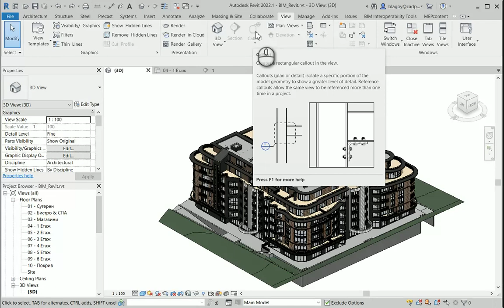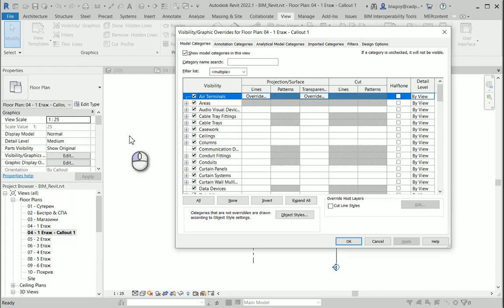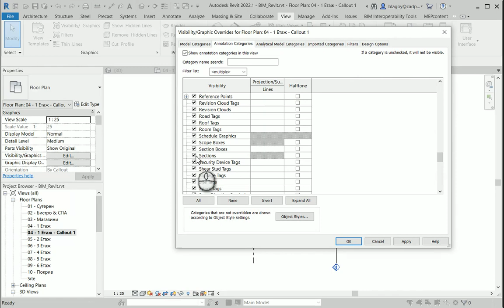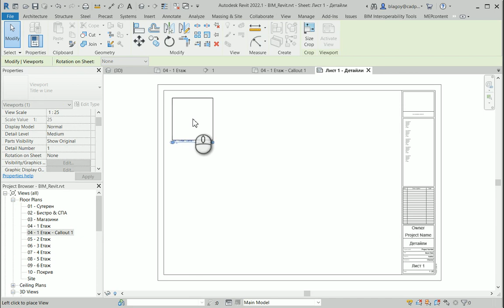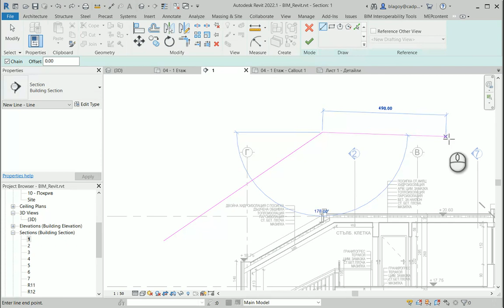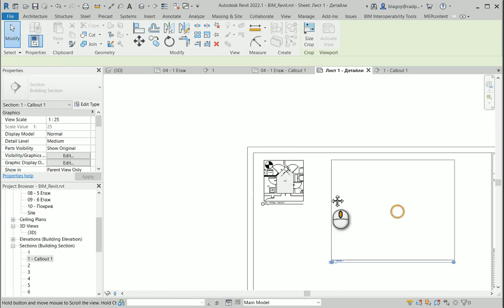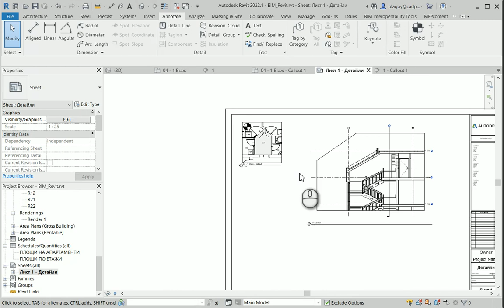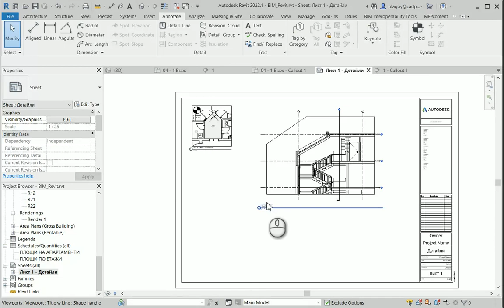Revit Callout Elements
Добавяне на детайлни изгледи (Callout) в Revit:
- Създаване на Callout във Floor Plan и Section;
- Скриване на обекти във Visibility / Graphics;
- Добавяне на надписи на елементи, котировки, шриховки и детайлни групи;
- Представяне на детайлите в чертеж и автоматично надписване на номера и листа на чертежа.